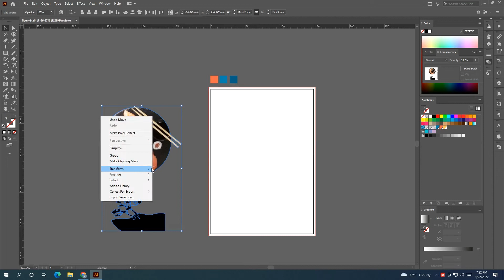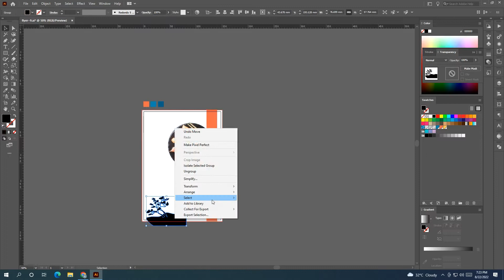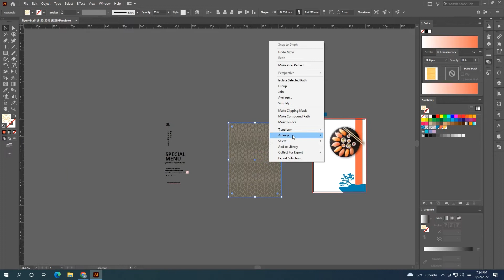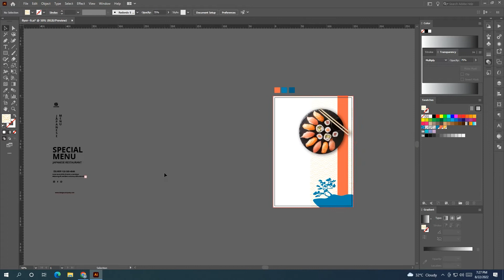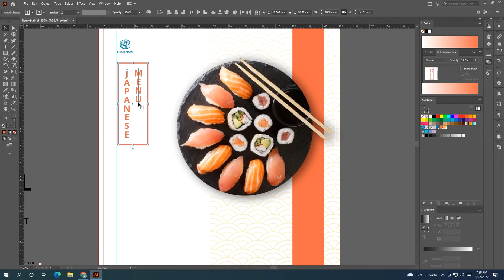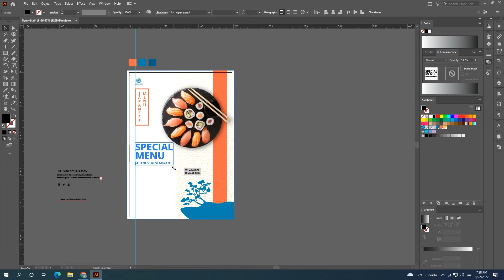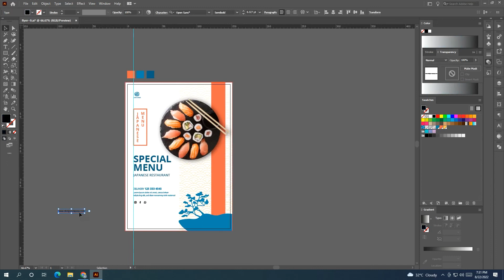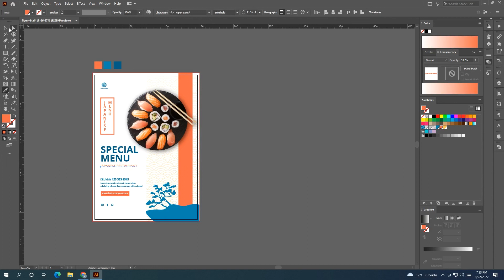How to Make Food Flyer | Restaurant Flyer Design | Adobe Illustrator Tutorial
In This Video, You will learn you ""How to Design food Flyer In Illustrator Tutorial " I hope everybody like this video.